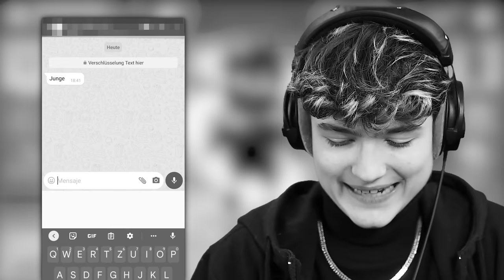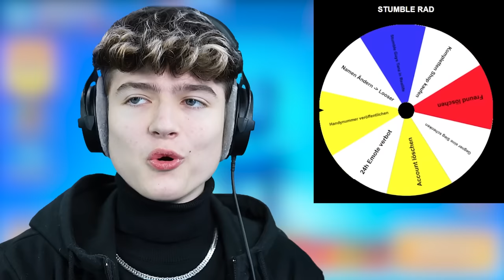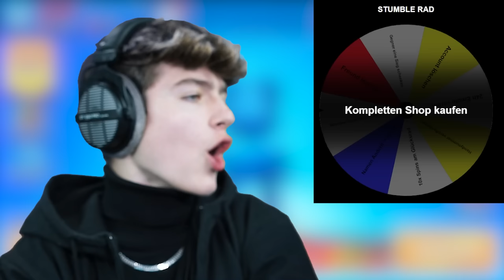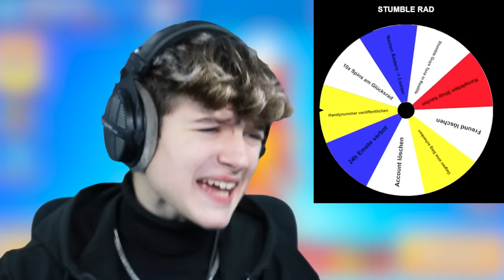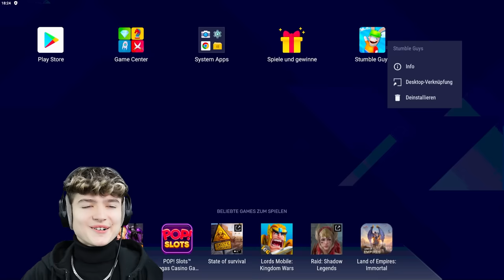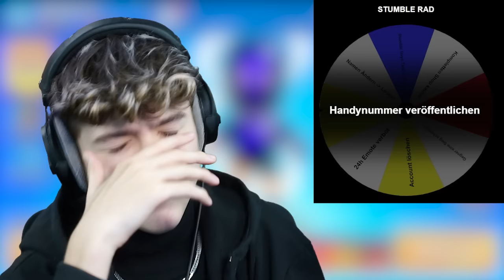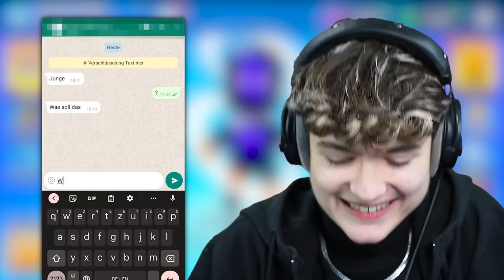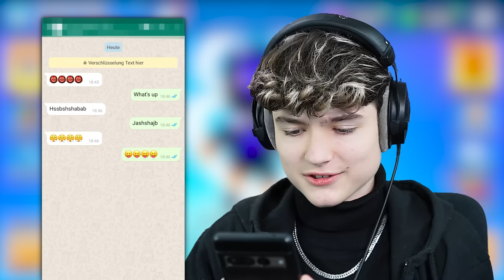Ich VERÖFFENTLICHE meine HANDYNUMMER und das geschah... in Stumble Guys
Im heutigen Video habe ich eine unfassbar schwere Glücksrad Challenge gemacht mit mehreren schweren aufgaben. Unter anderem gab es aufgaben bei den ich meinen Stumble Guys Account löschen muss, meine Handynummer veröffentlichen  muss, Gems kaufen muss und noch viele weitere Aufgaben.

DAS VIDEO DIENT NUR DER UNTERHALTUNG!

1. Like das Video
2. Teile das Video
4. Aktiviere die Glocke
5. Trage mein Creator Code LumeXx ein!